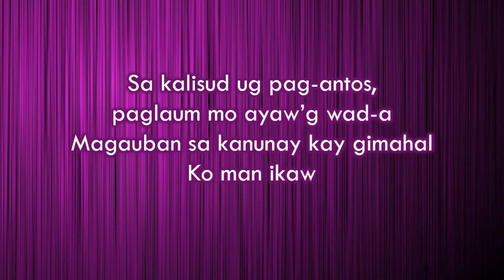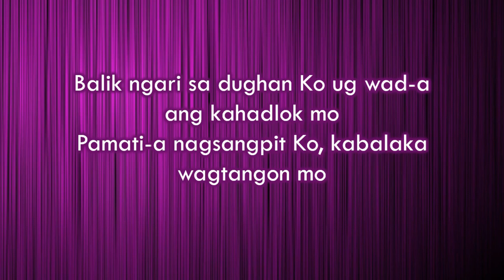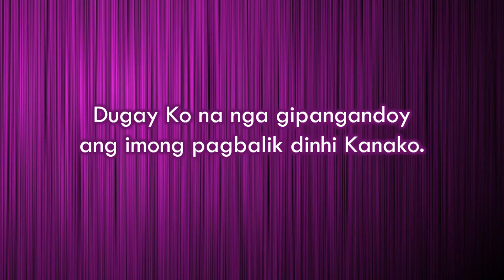Balik Kanako - Awit sa Kwaresma - Minus One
Pasiuna o Katapusang awit panahon sa Kwaresma